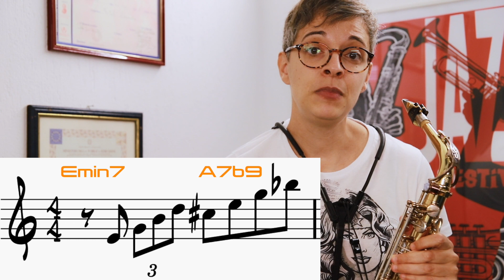Lick per improvvisare ---- Emin7 A7b9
Emanuela è artista GONZALEZ REEDS
Emanuela suona sax e clarinetti JEAN PAUL

✅ SETUP
Alto sax Selmer Super action 80+Beeclher Bellite Custom 7+Gonzalez Local 627 N.3
Curved soprano sax Yanagisawa 800+Yamaha Custom 6C+Gonzalez Local 627 N.3,5
Clarinet Selmer 10 G+Daddario X10 +Gonzales GD,FOF,CLASSIC 3